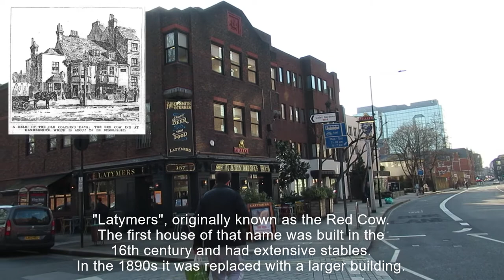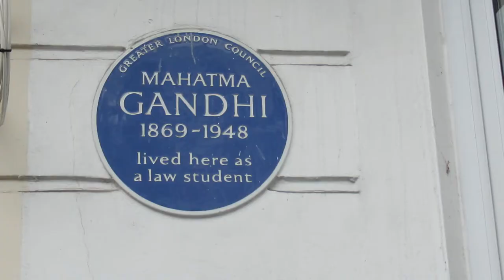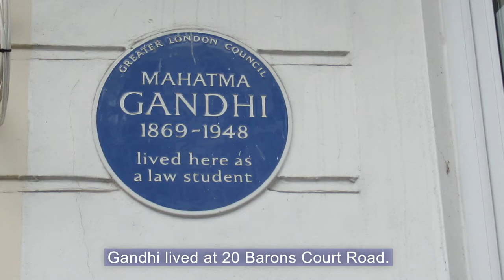Brook Green and West Kensington, London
A walk around an area of London east of Hammersmith, south of Shepherds Bush, and west of Kensington. A largely residential area some of which is very well-heeled indeed, and has historical connections to Leigh Hunt, Gustav Holst, and others.

Extracts from:
"St Paul's Suite," Gustav Holst
"Theme from 'The Sweeney'," Harry South

Image of Leigh Hunt
via British Library, no copyright.